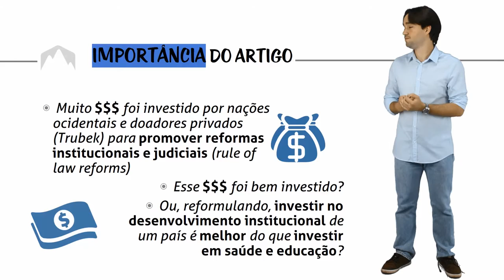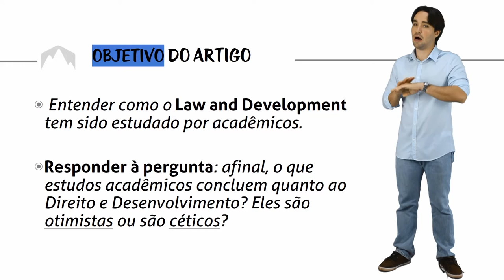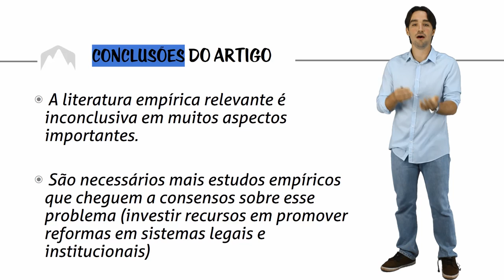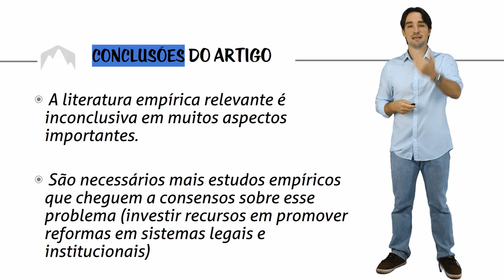Davis e Trebilcock - Introdução ao Artigo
O Trilhante possui um curso para o processo seletivo do Mestrado Acadêmico em Direito da FGV (Direito e Desenvolvimento).